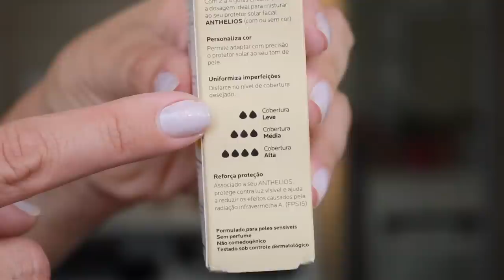Resenha COLOR DOSE La Roche Posay | PELE UNIFORME E PROTEGIDA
Olá minhas lindas! Hoje venho compartilhar com vocÊs a minha experiência com o Anthelios Color Dose. Produto que tem a função de adicionar cor ao seu protetor , adaptando o protetor ao seu tom de pele.
Bora conferir e espero que gostem ;)

▷ OUTROS VÍDEOS